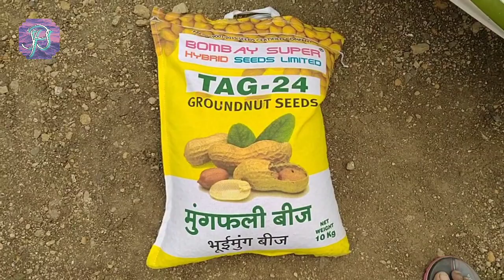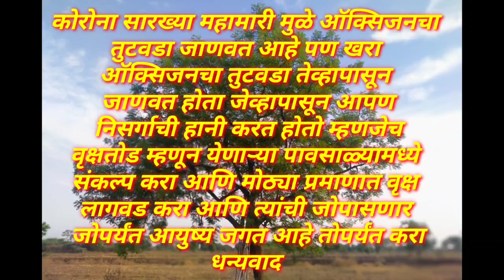Peanut sowing in my farm माझ्या शेतातील भुईमूग पेरणी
नमस्कार मित्रांनो प्रतिक  सोबत या यूट्यूब चॅनलवर सर्वांचे स्वागत आहे मित्रांनो आज खूप दिवसातून व्हिडिओ टाकत आहे कारण थोड्या हॉस्पिटलच्या कामामुळे वेळ भेटला नाही त्यासाठी हा व्हिडीओ लेट टाकत आहे आणि शेतातील काम सुद्धा लेट होत आहे घरी खाण्यासाठी वर्षभर शेंगदाणे खूप लागतात त्यामुळे दहा गुंठ्यांमध्ये पाण्याचा अंदाज घेऊन भुईमूग पेरत आहोत तोच व्हिडिओ आज आपल्याला पाहायला भेटेल आणि वाढत्या रोगाचा प्रादुर्भाव लक्षात घेऊन सर्वांनी आपली आणि आपल्या कुटुंबाची काळजी घ्या घरीच रहा सुरक्षित रहा काळ बिकट आहे पण परिस्थितीशी नक्कीच दोन हात करून आपण सर्वजण या संकटातून सुरक्षित बाहेर निघू आणि शेतकऱ्यांना एक विनंती आहे आपण सर्व जगाचे पोशिंदे आहोत त्यामुळे भाजीपाला उत्पादन हे थांबू नका स्वतःची काळजी घेऊन इतरांना अन्नपुरवठा होईल यासाठी सतर्क रहा आणि योग्य रेट ठेवून इतरांना ती उपलब्ध करून द्या धन्यवाद मित्रांनो व्हिडिओ संपूर्ण पहा आपल्या चॅनलवर नवीन असताल चॅनलला सबस्क्राईब करा शेअर करा